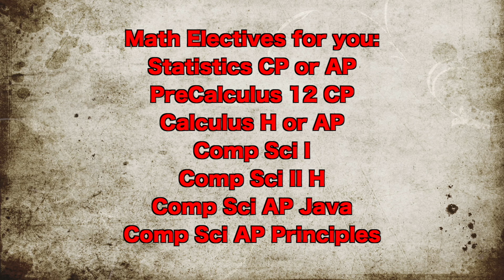The CHS Morning Show for Tuesday 3.26.24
Another Tuesday on the Morning Show but it's over-the-hump day too! Lots to tell you.